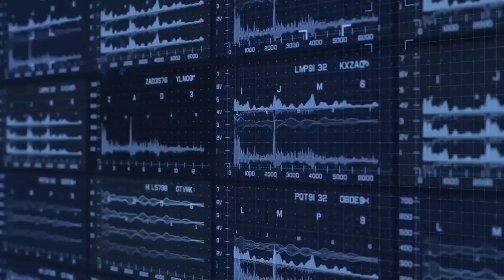My Toys TRASH By Kids